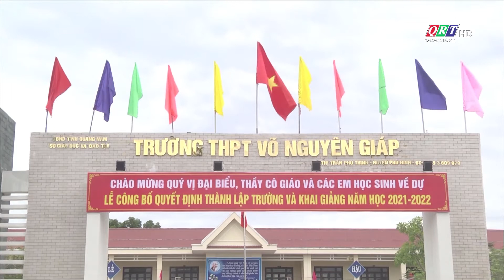Công bố quyết định thành lập Trường THPT Võ Nguyên Giáp tại huyện Phú Ninh | QRT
Giáo dục || Truyền hình Quảng Nam - QRT